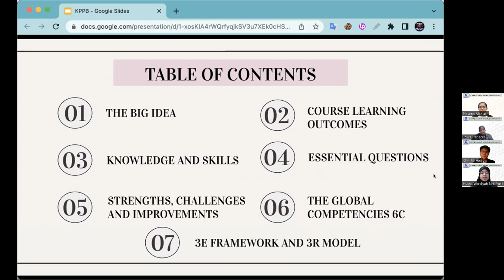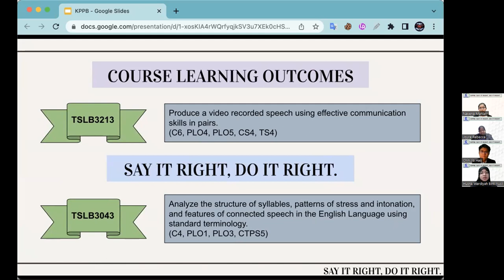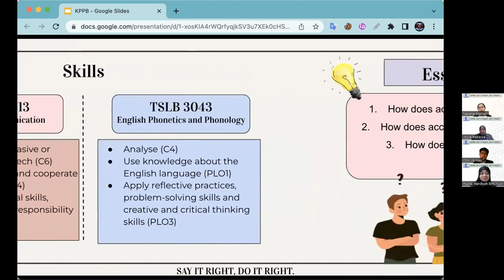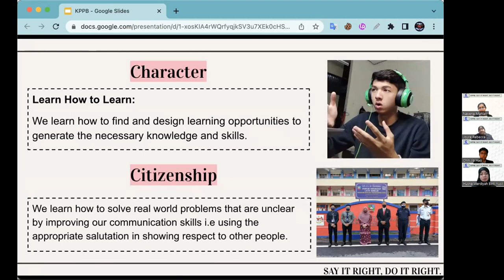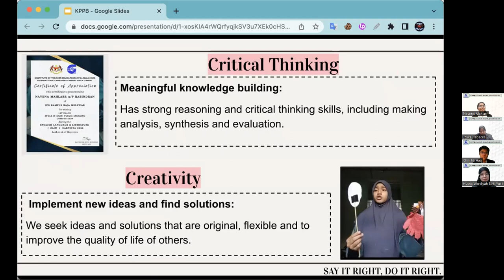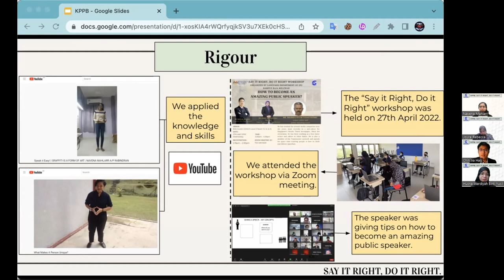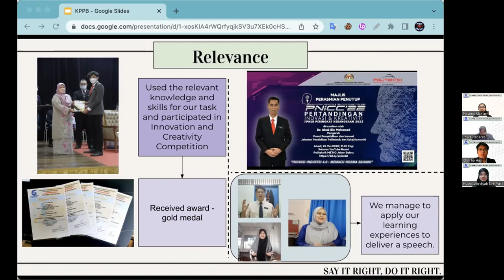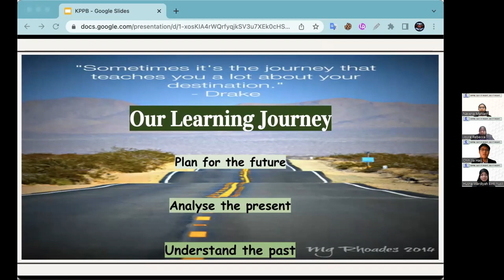KPPB IPGKRM TSLB3213 & TSLB3043